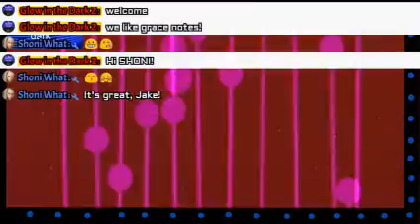Penultimate Climax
...|||---{{{{{[[[[[o]]]]]}}}}}---|||...
wavins

The Rig:
Volca Sample
Volca FM
Digitech Element
Ipad usually running Magellan
T43 running XP
ETC
UR22
Maschine
Mixfx12
LG stylo 2
Gitup 2
iConnect midi
4 1/2 tables
Phillps M1X-DJ
magnavox d8443
Van Scam Projector
digitech deathmetal disto
Ibanez Gio
Rogue Bass
SM57
Korg Toneworks
Lasko Boxfan